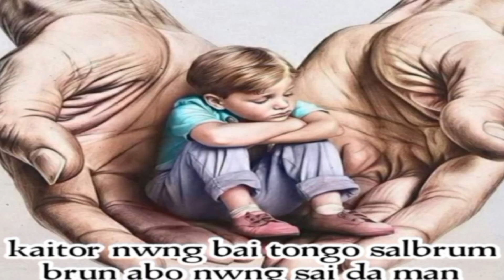Road Vlog 2024